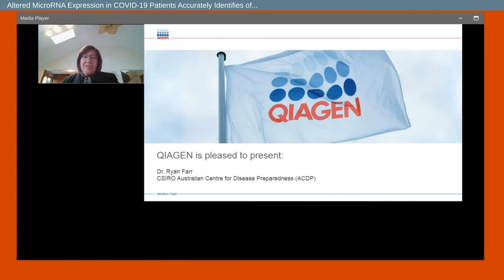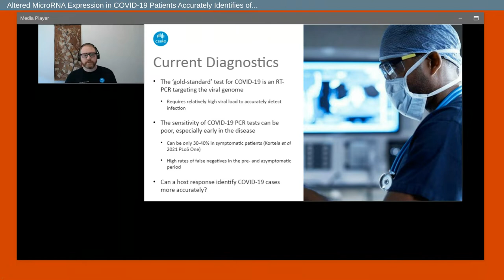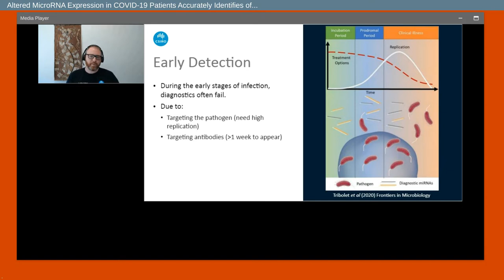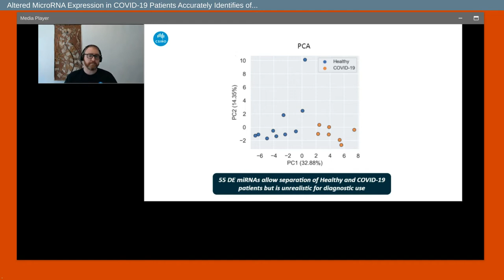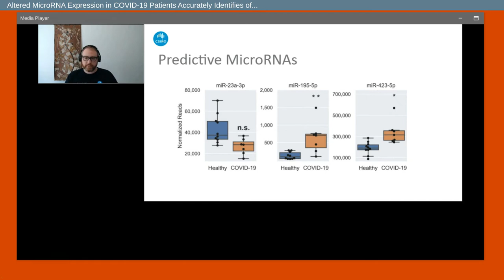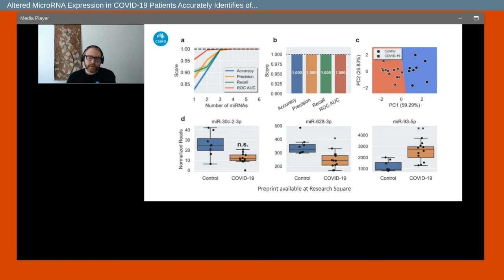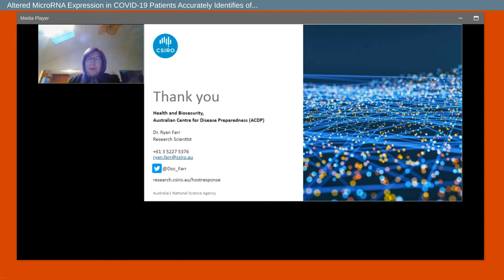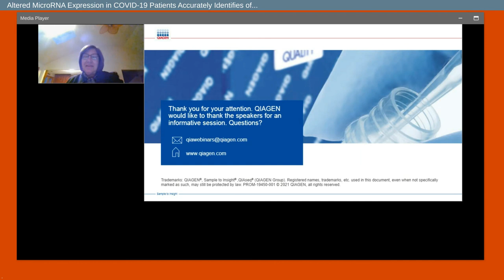Altered MicroRNA Expression in COVID 19 Patients Accurately Identifies of SARS CoV 2 Infection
Presented By: Ryan Farr, PhD

Speaker Biography: Dr Ryan Farr is a molecular biologist, virologist, and bioinformatician who, as a Research Scientist with the Commonwealth Scientific and Industrial Research Organization (CSIRO), conducts molecular disease-related investigations as part of their Host Response Team, Health and Biosecurity (H&B) at the Australian Centre for Disease Preparedness (ACDP). His studies focus on characterization of host molecular responses to disease using next generation sequencing (NGS) and advanced machine learning algorithms. This approach identifies biomarkers that aid in health monitoring and disease management. Most recently, Ryan has investigated the use of biomarkers in several diseases, including diabetes, rabies, SARS-CoV-2, and bovine mastitis, to enable clinicians and veterinarians to implement early, effective treatment. To that end, he works closely with industry professionals, including biosensing and nanofabrication experts, to understand how these biomarkers can be used in clinical practice.

Webinar: Altered MicroRNA Expression in COVID-19 Patients Accurately Identifies of SARS-CoV-2 Infection

Webinar Abstract: By examining the host response to SARS-CoV-2 infection we gain valuable insights into viral pathogenesis and COVID-19 progression. MicroRNAs (miRNAs), a class of small (18-22nt), non-coding RNAs, often play central roles in the host-pathogen interface and have been recognised as promising biomarkers of infectious disease. In this study, we profiled the circulating miRNAs from 10 longitudinally sampled COVID-19 patients and their age and gender matched controls. We found 55 differentially expressed miRNAs in early-stage disease, including miRNAs with known pro- and anti-inflammatory roles. Machine learning also identified a three-miRNA signature of COVID-19 that predicted infection with 99.9% accuracy.

Earn PACE Credits:
1. Make sure you’re a registered member of LabRoots
2. Watch the webinar on YouTube or on the LabRoots